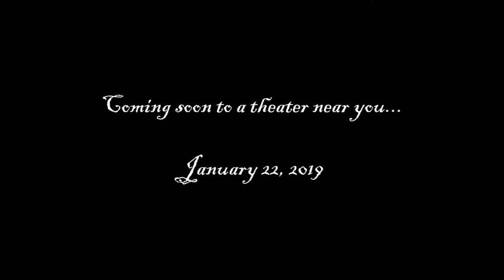The Architect and the Opening of China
Movie trailer for AP Comparative Government.